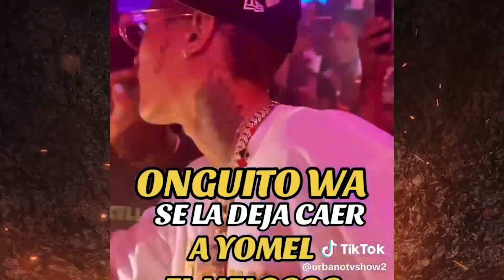MOZART ES BURLA DEL ALFA EL JEFE Y SU NUEVA CANCION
☎ Contacto / Promociones:
Canal de farándula, dedicado a mantenerte informando en el mundo artistico
Sigueme:
Credito .
video creado , editado producido por este canal. Tiger Muisc rd
Todos esto video pertenecen a este canal